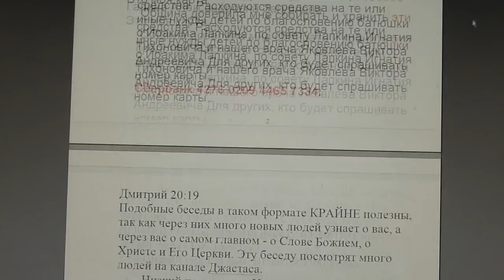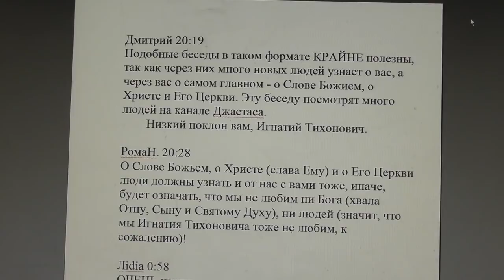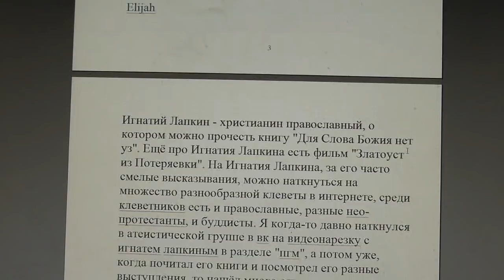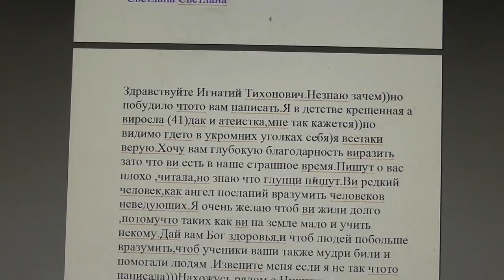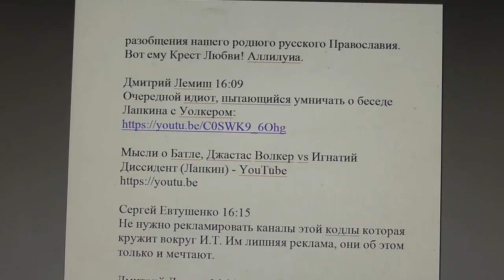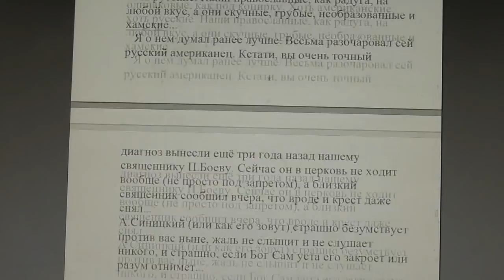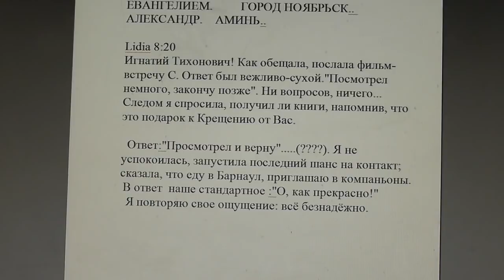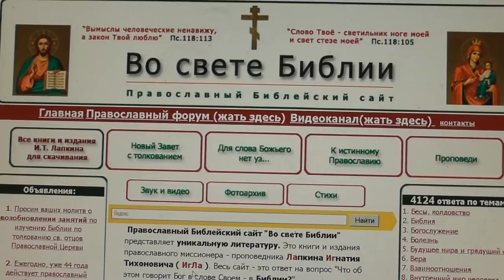№1166. События дня. Пс. 118:51 Гордые крайне ругались надо мною, но я... 25.02.2019